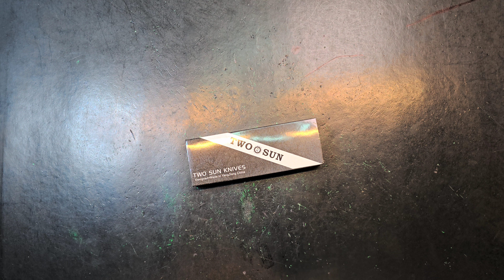Twosun ts57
Click the following link to get information on becoming a channel MEMBER and gain access to perks
We check it in and then check it out, by completing disassembly of the knife, reviewing the action of the knife, testing the grip of the knife, checking the functionality of the pocket clip of the knife, reviewing if the knife is safe to handle, testing the sharpness of the knife, then we provide knife availability and pricing.

Short list of companies supporting the channel, (directly or indirectly)

Products I have purchased on Amazon that I use and can vouch for:
Frankford Arsenal Platinum Series Rotary Tumbler
1/8" Ceramic Tumbling Media Fast Cut Deburr Tumbling Media
Wiha 71506 Torx Insert Bits, 1/4-Inch Hex Drive, T6 by 25 mm, 10-Pack
Klein Tools 1/4-in Drive Chrome Handle Ratchet
Libraton 31PCs Metal File Set
Wiha 72573 Torx Bits, T8, 30-Pack
Wide mouth Mason Jars (6 Pack)
Rit Synthetic Dye
Damascus Frisker K Cut Resistant Leather Gloves Kevlar Liners, Short Cuff, Protect from Glass/Razor Blades/Sharp Objects (X-Large),
LAVODA Leather Paddle Strop Double-sided 14" x 2"w/Polishing Comp
KNIPEX 5” Lock Pliers
DK SONIC Ultrasonic Cleaner
Boker / Wiha Bit Driver and bits
Hoppes #9 with needle dispenser
Locktite Stick (Blue)
Permatex 24010 Medium Strength Threadlocker Blue Gel
MINI Diamond Needle File Set
3pcs Mini Wire Brush Set
Wiha ¼ to micro bits adapter
Speedwox Mini Linemans Pliers
Wiha 36 piece Micro bit set w/driver
Wiha 10 piece micro bit set
Nanch Bit driver and micro bits
EKORN Tool Roll (not for knives) 1000D Cordura, YKK Zippers
Head Lamp
WorkSharp Belt Kit for Elite grinding attachment
"Dm